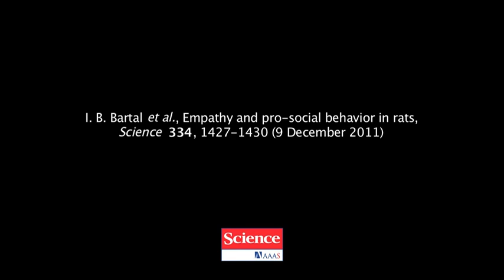Biological roots of empathically motivated helping behaviour, strong evidence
Can rats display empathy by alleviating the suffering of an unrelated rat?

To find out, psychologists Inbal Ben-Ami Bartal, Jean Decety, and Peggy Mason at the University of Chicago tested whether rats would rescue a trapped cagemate without any obvious reward.

The group found that rats would release trapped cagemates from restrainers, but ignored empty restrainers or those containing only a toy rat. In trials with chocolate as a distraction, the rats would free their trapped cagemate before sharing the chocolate, a preferred rat treat.

In the accompanying video, paper author Peggy Mason narrates several runs of the experiment.